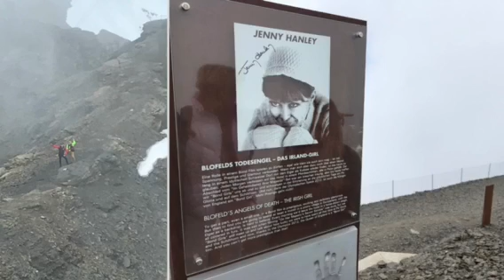Summer trip to Switzerland and Germany